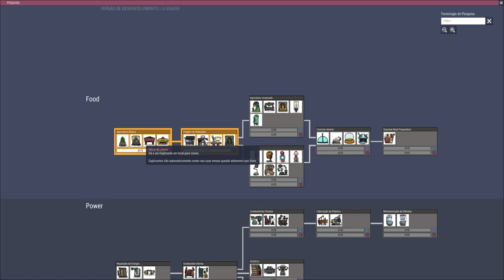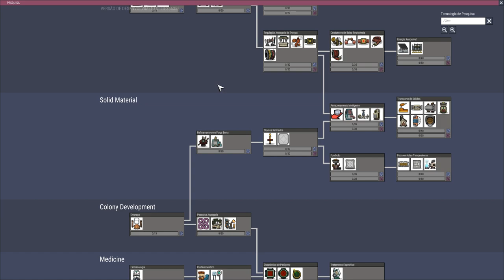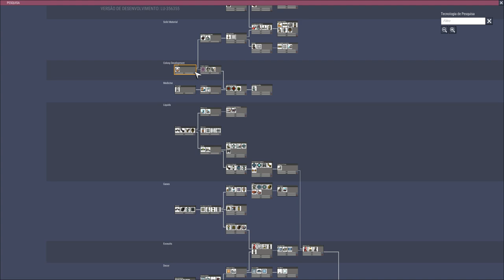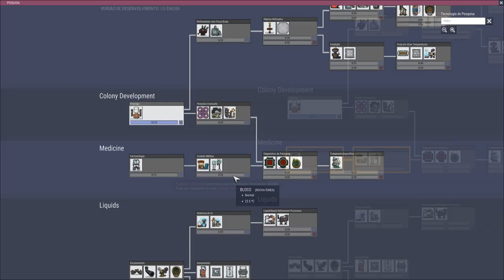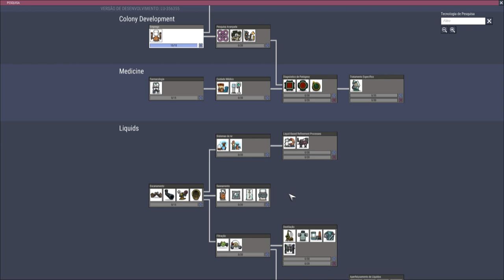Oxygen not Included - Vamos de MEGA BASE!!! T09EP01